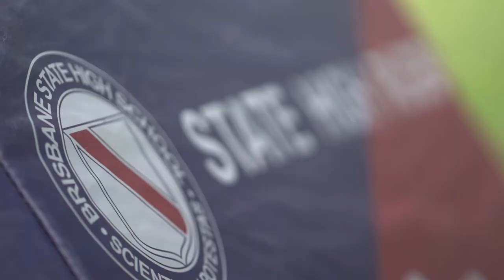The Season 8 - Return to BBC - Part 6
Members of the BBC First XV squad give an exclusive insight to a reflex game that may be giving them a physical edge over the other GPS schools, while the countdown continues for the final round clash against Brisbane State High. Attention turns to Fursden Road for the critical fixture that will present Brisbane Boys College with the opportunity to be the first team in their history to win a stand alone title. But the imposing home side have other ideas.

The Season by Onion TV